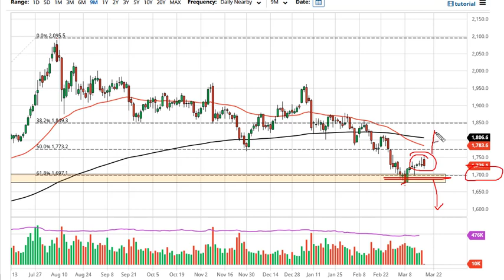Gold Technical Analysis for March 19, 2021 by FXEmpire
Gold markets have struggled a bit during the trading session on Thursday, as the $1750 level has offered resistance yet again.